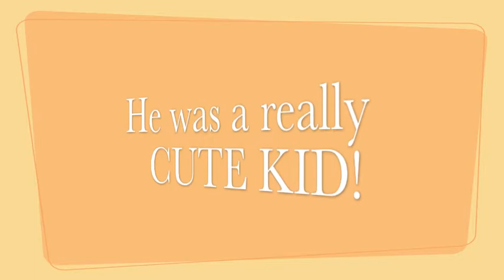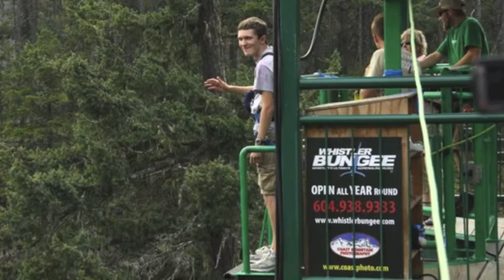James Ferguson Movie